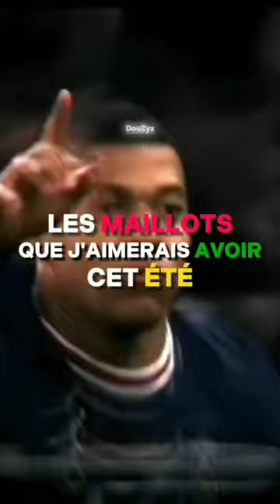Les Maillots Que J'aimerais Avoir Cet Été • Partie 1 •